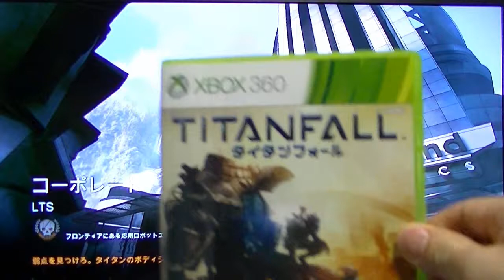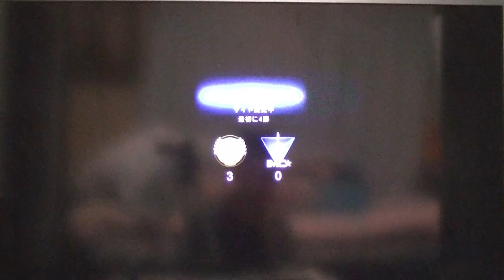XBOX360 Japanes Titanfall LTS タイタンフォール 日本語 スマートピストル 実績 攻略 世代 動画 HD part36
Everio EX250

XBOX360  XBOX ONE  PC    Titanfall

のぶちゃんねる【nobuhiro XBOX ONE   you tube chチャンネル】